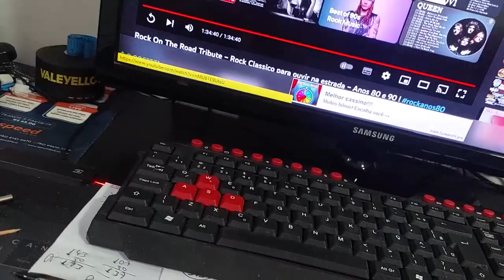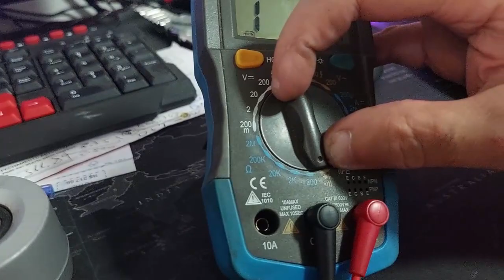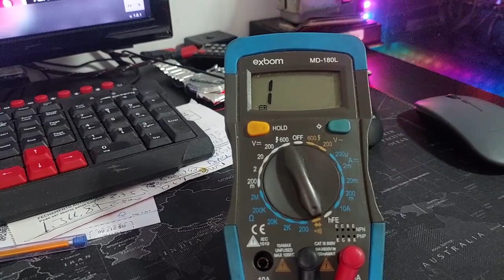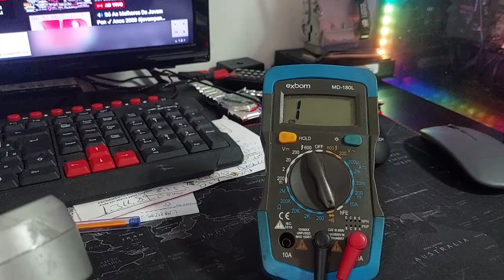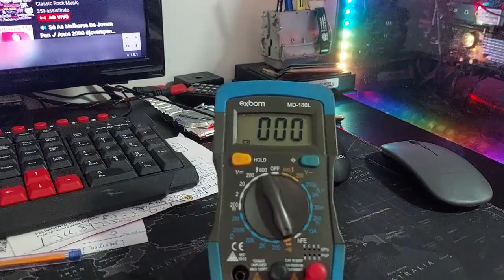comcerto do comutador de IGNIÇAO da BMW 1150 do nosso amigo ZAPPA Import ...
intevençao do cotacto de igniçao da Gs1150 BMW ..moto apresentava mal conato no miolo da chave ou seja desligava toda parte eletrica em movimento inesperadamente , Voltado a fucinoanr ao desligar e ligar a chave de igniçao ..

pode acredita que isso para mim e muito importate poder passar para todos essa vivencia e novidades de nosso grnadioso brasil ..

se esse conteudo tambem agregou de certa forma vcs pode da aquela ajuda para melhora nossos videos ok
segue meu pix : 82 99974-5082 ok
 Nivaldo medeiros faustino junior